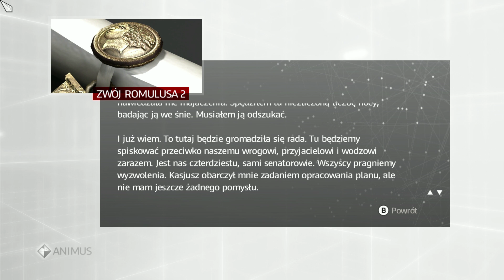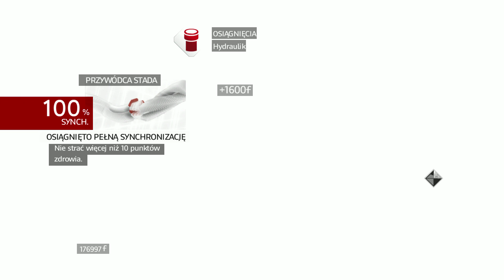Assassin's Creed Brotherhood - ep.25